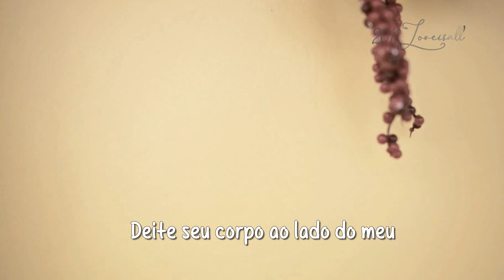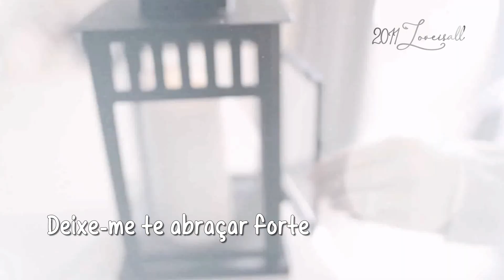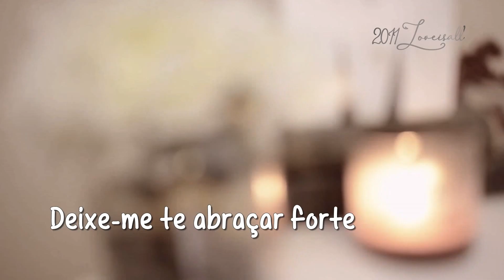Stay One More Night - Chris Norman (tradução) HD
“Stay One More Night”
Artista: Chris Norman
Álbum: Into The Night
Data de lançamento: 1997
Lyrics :
All the words of love and passion
Never really mean the thing
When freedom is callin'
'Cause the times are changing

Sometimes all the good goes wrong
And tears fallin'
I won't ever tell your lies
You will find the truth behind my eyes

Let me hold you so tight
Baby, stay another night with me
And put your arms around me tenderly

Don't wanna hurt you, baby
Don't know what tomorrow brings
Nothing forever
Don't you trust a broken feeling

Lay your body next to mine
Oh, baby, I miss you
I won't ever tell you lies

Please, put your arms around me tenderly

Wanna stay with you, baby
I'll hold you forever and ever